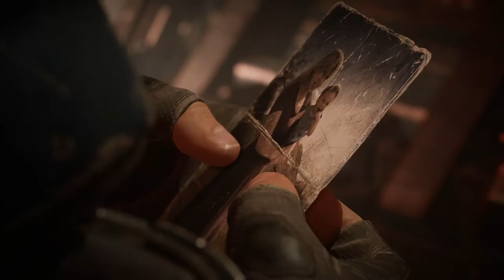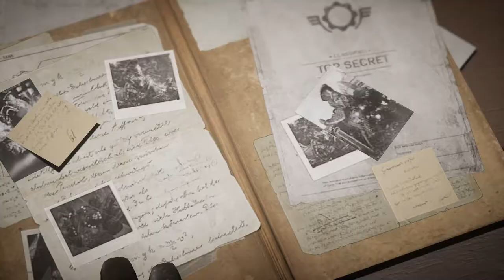Getting to the CIC for documents - Gears Tactics [1]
Gears Tactics, Is a Xcom mash up for gears of war. But anyways lets get them gears rollin and squash some drones.

Last Video -
Series - N/a

If you want to get updates on videos,streams, and my life. Click these links to twitter and facebook...

If you want to join the world's best discord community.. click this discord link to join